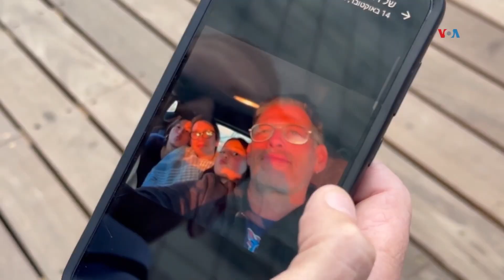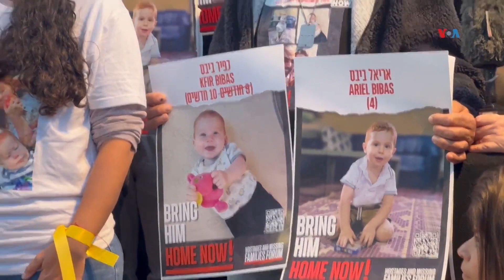REHENES LIBERADOS POR HAMÁS relatan a sus familiares lo que vivieron durante su cautiverio | Gestión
Entre los 11 rehenes israelíes liberados el pasado lunes, había una familia israelí de nacionalidad argentina. Karina Engel ha salido de Gaza junto a sus dos hijas. Su marido, sin embargo, sigue secuestrado por Hamás.

Informe de Pilar Cebrián /